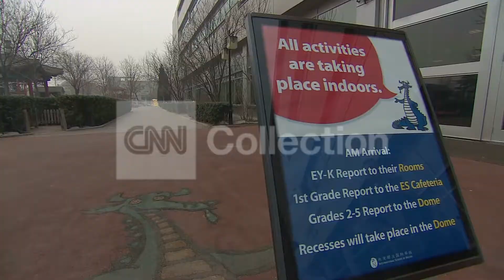CNN story on Broadwell Clean Air Dome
Broadwell's Clean Air Anti-Pollution Dome at the International School of Beijing